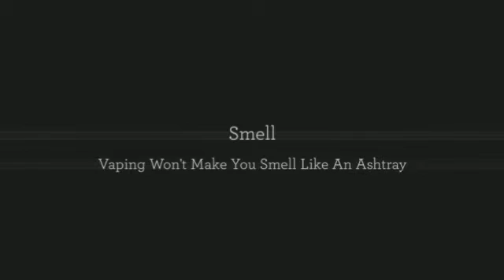Portable Vaporizer - Marijuana Pot Herbal Portable Vaporizers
For Vaporizer Reviews, Discounts, and Special Offers Today!

Desktop vaporizers need to be plugged into an outlet to be able to use. Typically, they may be hand-held all through procedure but can sit on a flat surface area. The vapor that may be created is strong, high-volume plus much more comfy to breathe in, considering the fact that it can be cooler and a lot more sleek. Major styles tend to be the A lot, Volcano, Silver Surfer, and Da Buddha, although Warm Box and Extreme-Q are excellent, far too.

Transportable vaporizers get their electric power from the rechargeable battery which is construct in towards the program, even though there are several exceptions to this rule. Dimension wise, types vary from sufficiently small to fit in the palm of the hand to styles which have been as big as being a drinking water bottle. Styles these kinds of as Pax, Ascent, and Launch Box very easily suit into this classification considering that they can be a breeze to implement on the go and sufficiently small to carry. The Arizer Solo is a lot more just like a residence unit which is cordless when the Vapir NO2 that operates decently isn't one among my favorites.